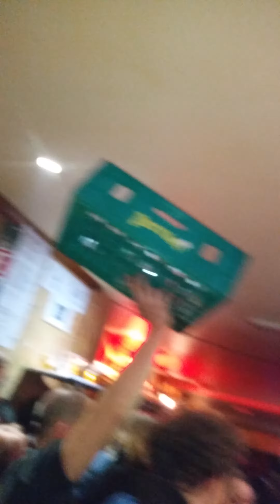Je chante super bien